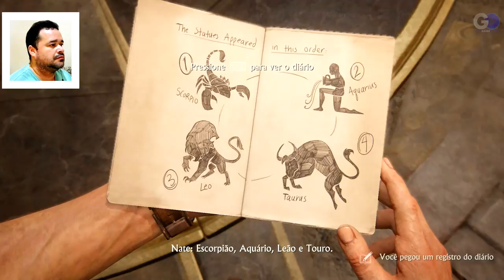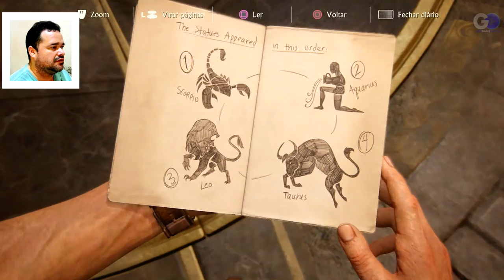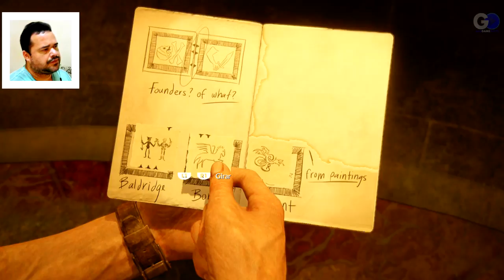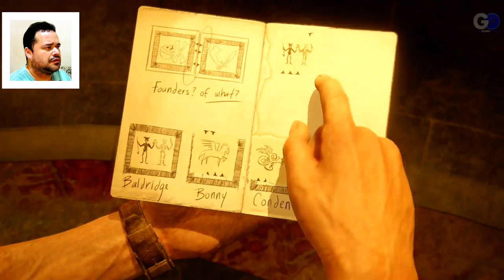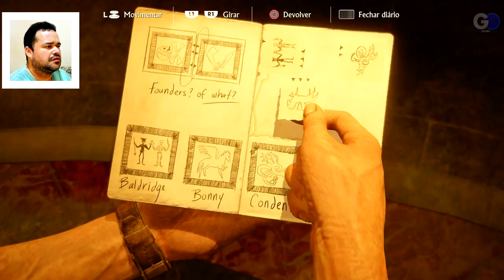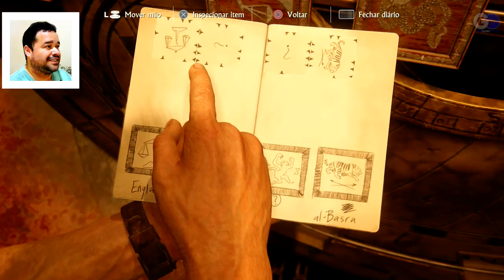Uncharted 4 #11- Debaixo do Nariz - PS4 -Português Pt Br (HD 1080P)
▂ ▃ ▄ ▅ ▆ ▇ █ CANAI PARCEIRO █ ▇ ▆ ▅ ▄ ▃ ▂